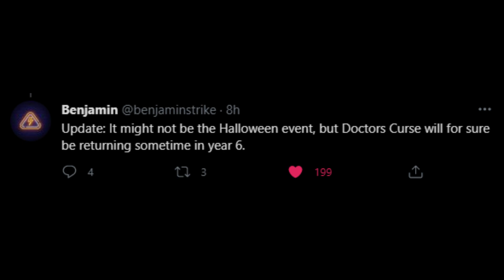"Doktor's Curse" Event Reportedly Returning In Year 6! Rainbow Six Siege News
Members:
EHG SH
braintheowl
Jade Jusoy
Joshua Gentry
Aman Desai
Abearah
RSA.Biggie
Alonso Martinez
Xalator Gaming
denis cool